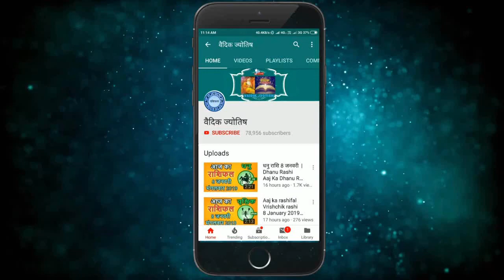Vrishabh rashi 22 January 2022| वृषभ राशि 22 जनवरी शुक्रवार | Aaj ka Vrishabh Rashifal 22 January